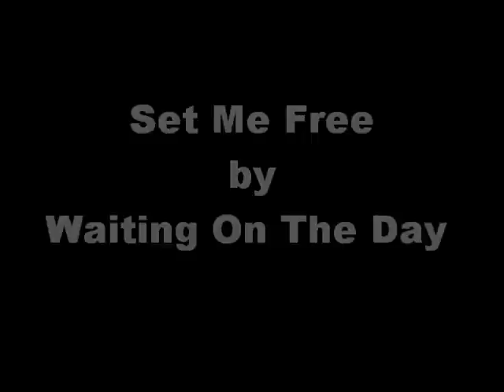Set Me Free by Waiting On The Day (Acoustic version)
Levi Wright (lead singer) doing an acoustic version of Set Me Free